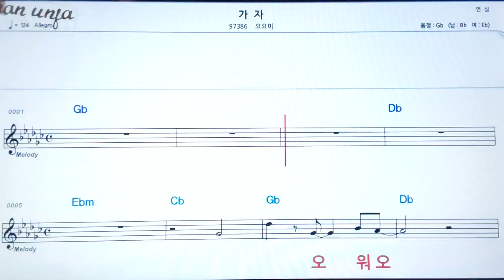가자/요요미👍악보, 기타 코드,가사,Karaoke*가라오케 반주